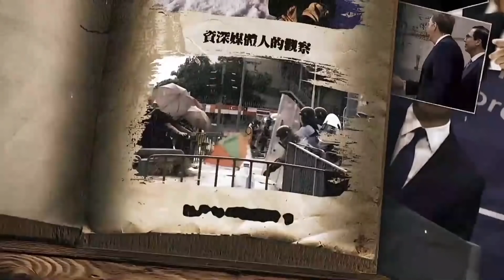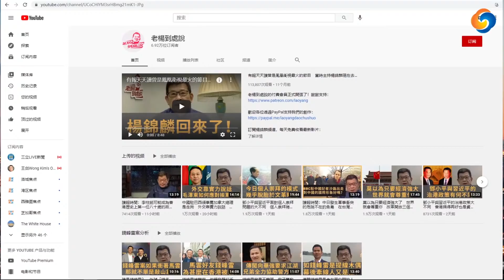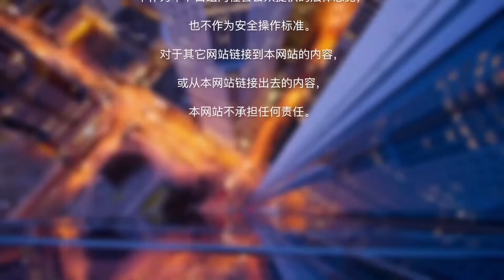缅甸政变两个月 西方的阴谋？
本期节目看点：
一、谭德赛要深入调查武汉实验室 是政治还是科学？
二、中伊25年全面合作协议 中国被“逼上梁山”？
三、缅甸政变两个月 西方的阴谋？